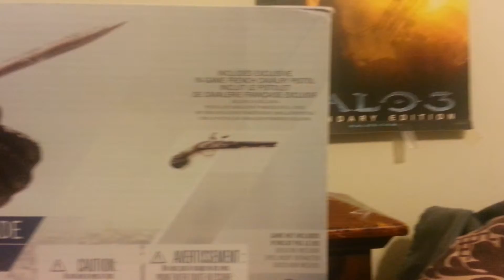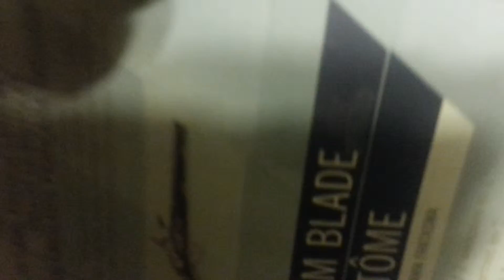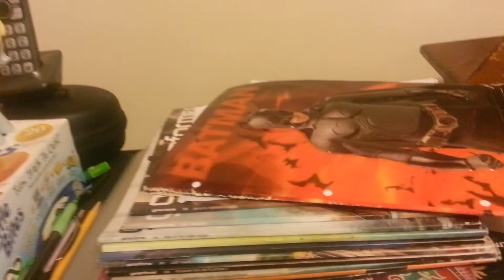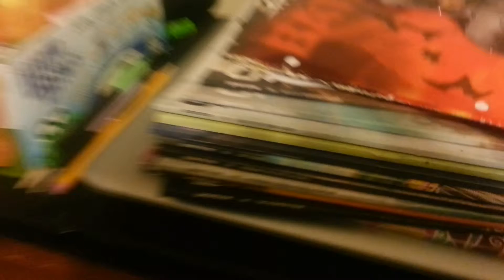Assassin's Creed Phantom Blade (Last Swag)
This song is by "aviator" known as "World's Collides". This is the end for my assassin's creed unboxings so this seemed befitting. I don't hate the games it's just that they have been getting milked and thus I don't feel like getting the extra stuff. Hope every fan can continue loving the gamesand can forever be in the brotherhood :3